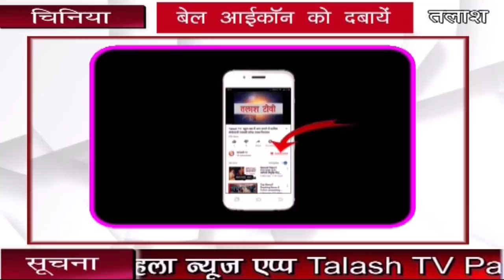चिनिया । गढ़वा । आधी उम्र के लड़के के साथ महिला भागी ... लड़का है बाइक चोर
गढ़वा जिला के चिनिया थाना अन्तर्गत्त रानीचेरी गांव से एक 40 वर्षीय महिला और एक 23 वर्षीय लड़के के प्रेम प्रसंग का मामला प्रकाश में आया है। थाना प्रभारी वीरेंद्र हांसदा ने बताया कि पिछले 19 मई को रानीचेरी के एक व्यक्ति के द्वारा अपनी पत्नी के अपहरण का मामला दर्ज कराया गया था। प्राथमिकी में डोल गांव के जितेंद्र कोरवा नामक 23 युवक पर महिला के अपहरण की बात कही गई थी।

पुलिस ने अनुसंधान के क्रम में दोनों को छत्तीसगढ़ के रामानुजगंज थाना अन्तर्गत्त बागरा गांव से हिरासत में लेकर कर चिनिया लाई। महिला को परिजनों को सौंप दिया गया है। जबकि लड़के को जेल भेज दिया गया।

प्राप्त जानकारी के अनुसार महिला और लड़के के फ़ोन पर बातचीत शुरू हुई थी। बात चीत आगे बढ़ते बढ़ते मामला प्रेम प्रसंग का हो चला ।   लॉक डाउन के कारण महिला का पति बाहर फंसा हुआ था। इसी का फायदा उठा दोनों ने भागने की योजना बनाई।  इसके बाद लड़के द्वारा अपने डोल गांव के सरदार प्रजापति की बाइक चोरी की गई।  दोनों बाइक से भागकर छत्तीसगढ़ चले गए। जहां से पुलिस उन्हें गिरफ्तार कर चिनिया लाई।

बता दें कि लड़का पर 10 माह पूर्व भी बाइक चोरी का मामला दर्ज हुआ था। इस मामले में लड़का जेल भी जा चुका है। अनुसंधान के लिए छापामारी टीम में सब इंस्पेक्टर पिंकू कुमार, सब इंस्पेक्टर गोसनर धान सहित अन्य जवान शामिल थे।

Talash TV
Latest News
Breaking News
Current News
garhwa news
palamu news
latehar news